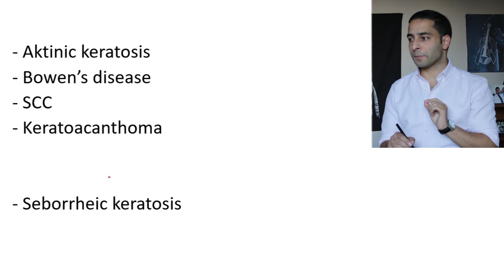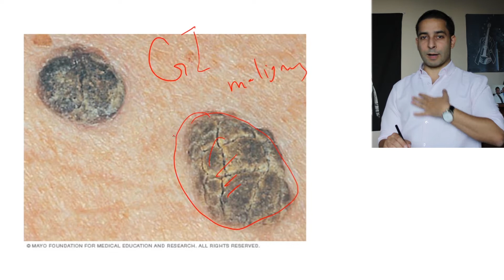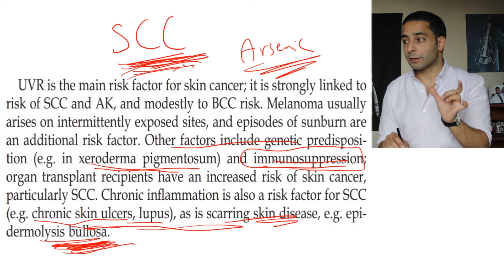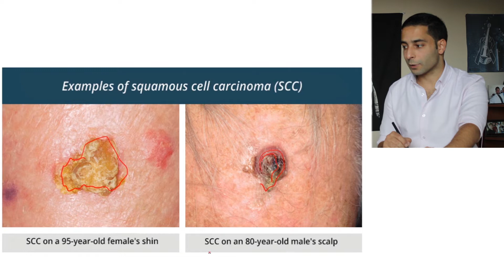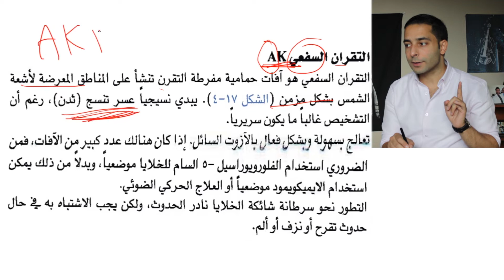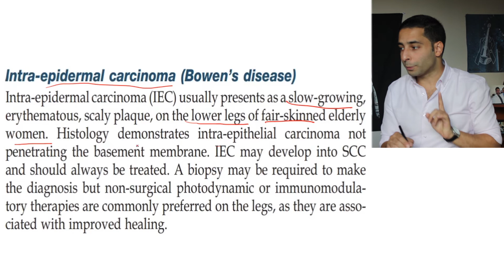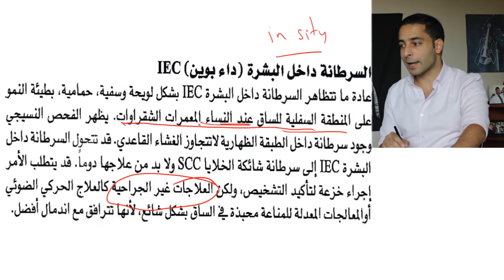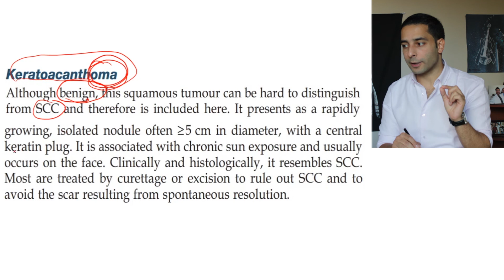الأمراض الجلدية "8" الأورام الجلدية | Actinic keratosis -Bowen's disease- SCC-Keratoacanthoma